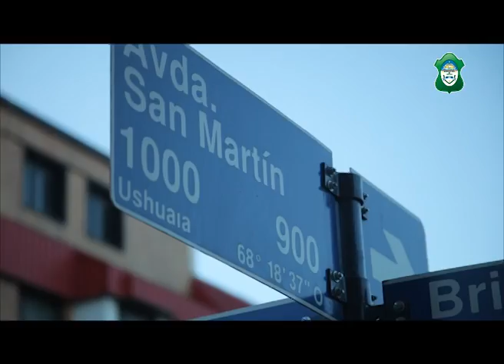Vale la pena!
Hoy, la circulación en nuestra avenida San Martín es muy difícil, pero el esfuerzo que hacés cada día para transitarla, va a valer la pena.
Porque estamos transformando el centro de nuestra ciudad en un nuevo espacio de encuentro, que vas a poder disfrutar en familia, y que seguro te va a sorprender:
Las nuevas veredas serán más anchas y estarán al mismo nivel que la calle, contarán con un sistema de calefacción para prevenir la acumulación de nieve, y se instalarán nuevos bancos y cestos hechos de material reciclado.
Además, el cableado subterráneo y la nueva cartelería van a reducir la contaminación visual,  y las viejas farolas de la avenida serán reemplazadas por un moderno sistema de luminarias.
El centro de Ushuaia se está transformando en un nuevo espacio para toda la comunidad. Y vas a ver que tu esfuerzo, vale la pena!